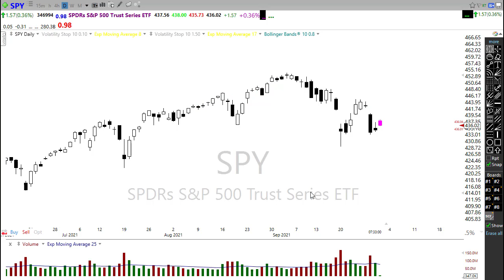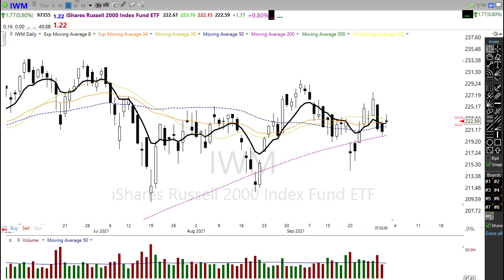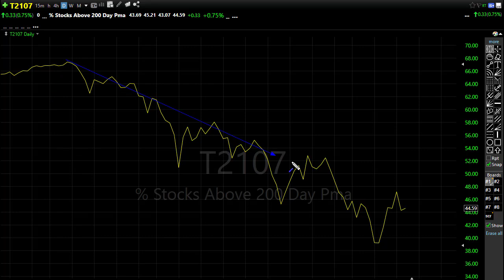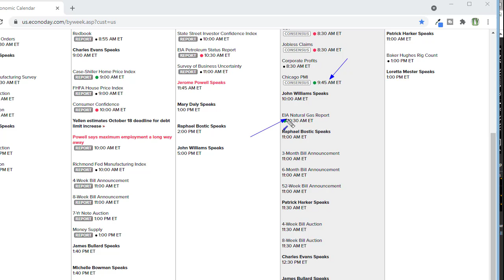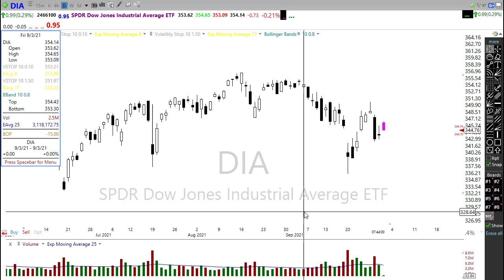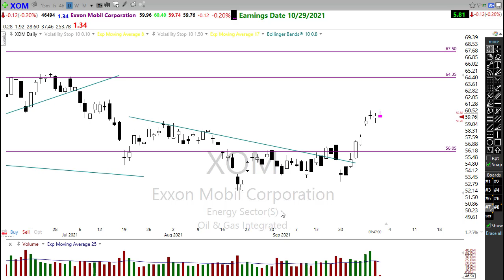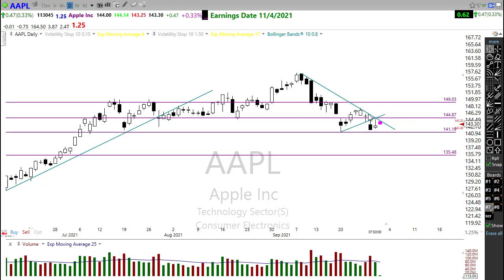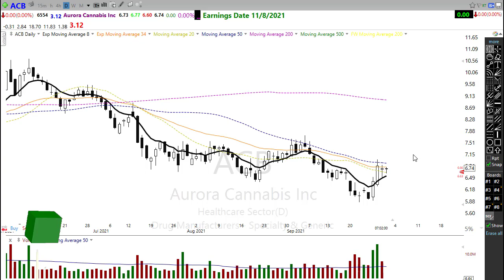Morning Market Prep | Stock & Options Trading | 9-30-21